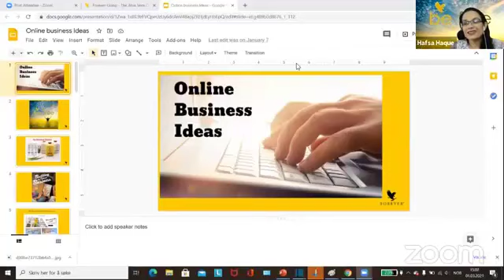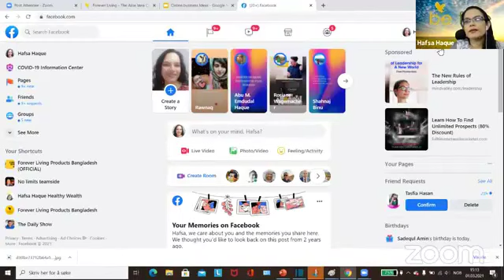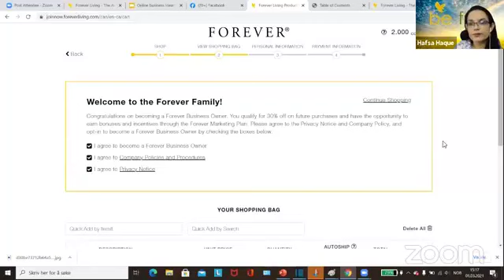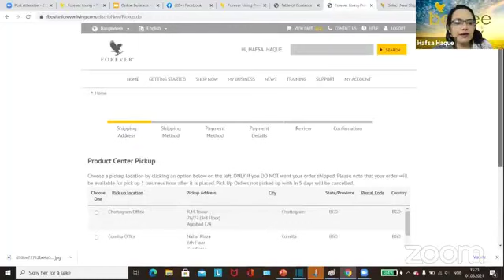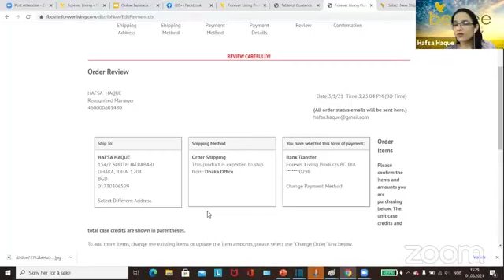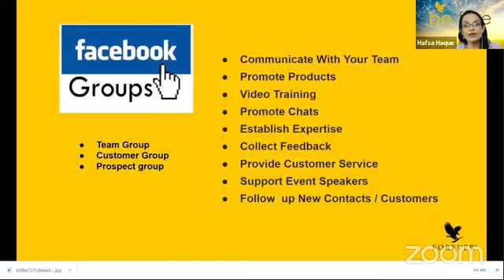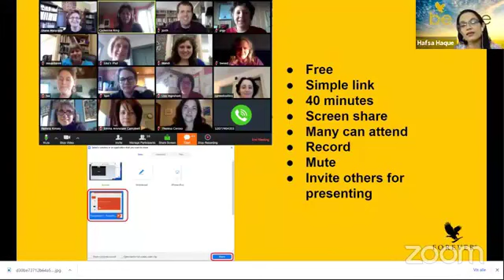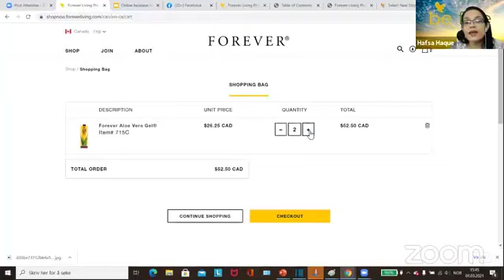Forever Living Online Joining & Products Purchases (ফরএভারে অনলাইনে কিভাবে জয়েন এবং পন্য ক্রয় করবেন)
Forever Living Online Joining & Products Purchases (ফরএভারে অনলাইনে কিভাবে জয়েন এবং পন্য ক্রয় করবেন) ফরেভার লিভিং প্রোডাক্টস  সম্পর্কে আপনাকে পরিপূর্নভাবে জানতে, এর বিখ্যাত পণ্যগুলি সম্পর্কে সম্পূন ভাবে জানাতে এবং ব্যবসায়ের পদ্ধতিগুলি সম্পর্কে স্পষ্ট জানাতে আমার এই ইউটিউব চ্যানেল। যদি কেউ এমএলএম উদ্যোক্তা হতে চায় তবে এই চ্যানেলটি তাদের পুরোপুরিভাবে প্রস্তুতে সহায়তা করবে। আপনারা সবাই আমাদের চ্যানেলটিকে সাবসক্রাইব করে আমাদের সাথে থাকবেন।এবং লাইক কমেন্টস করে আমাদের উৎসাহিত করবেন।
। This is my initiative to tell you about the Forever Living Products Company, to know about its famous products and know about the business methods. If anyone wants to be an MLM entrepreneur, this channel will help them to be fully formed. Through this channel I will try to find out the details about the real MLM business.
More Information-
Mohasina New 20 TV
Forever Living Product International